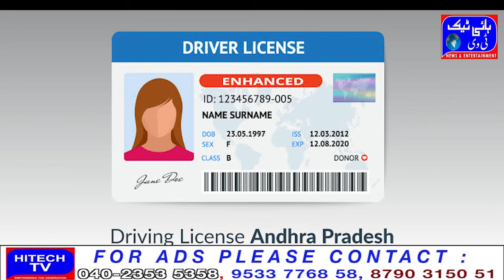Increase the duration of driving license and registration